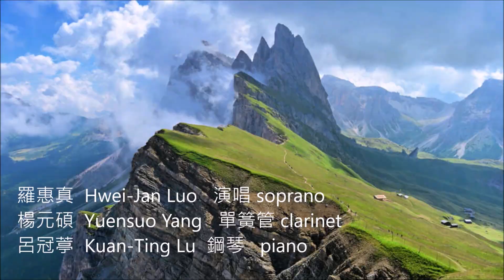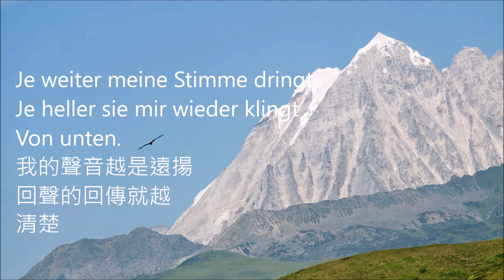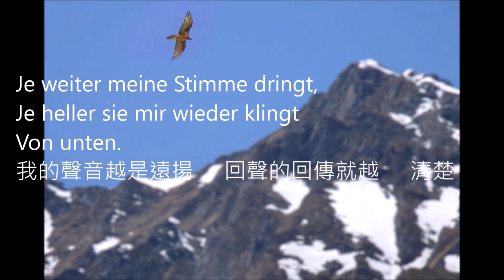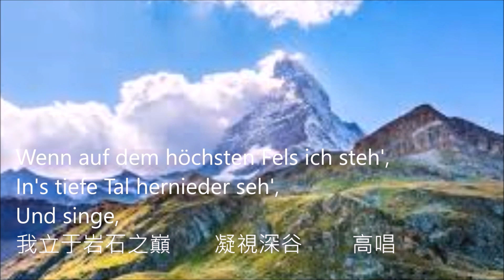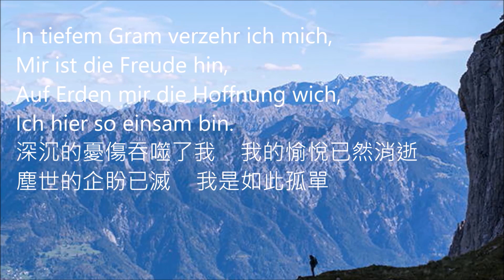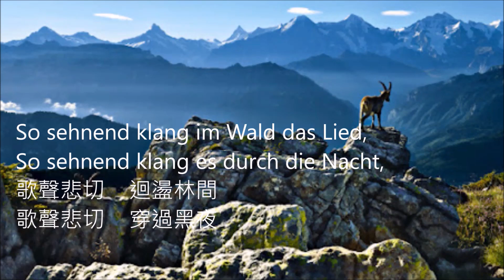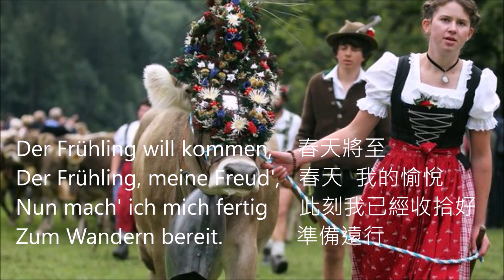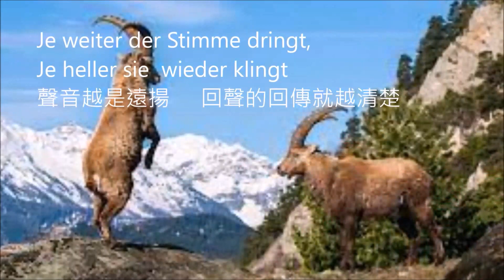F. Schubert 舒伯特 Der Hirt auf dem Felsen 岩石上的牧羊人 羅惠真 演唱 楊元碩 單簧管 呂冠葶 鋼琴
舒伯特在1828年10月完成這部作品，同年11月19日去逝。可以說是他的天鵝之歌。

他晚年因為病痛而不得外出，表面上，歌詞似乎是在頌揚大自然美景，渴念愛人的田園愛情詩。實際上，深刻的看這首歌曲的歌詞，最後一句：「春天來了！我也準備好要遠行！」頗有離苦得樂的寓意。

就如三毛的「日光大道」：上路吧！拋下未乾的被褥，睡芳香的稻草床，陽光為我們烤金色的餅…。

在樂曲風格上：
第一段是用阿爾卑斯山的yodeling 元素。
第二段慢版是Ave Maria
第三段快版是當地的土風舞。

老鷹的嘯音，牧童的哨聲，在第一段中，鋼琴與單簧管劃過空氣，製造廣大的空間。和孩子在一起看卡通「小天使」的經驗，也影響我詮釋這首曲子，圖片上我選開頭的山景，便是小蓮與小豆子牧羊的大斜坡。小蓮爺爺說到老鷹的孤傲堅毅神情，也深深影響我。最後的土風舞，號角響起，相互回應，連羊群都跳起舞來。

第一段歌詞中有很多表達高度的字： höchsten 最高的、hernieder seh'’俯瞰、unten 下面…。述說他的高度，我在影片中，以老鷹的俯瞰來表達。高度夠，看待深深的低谷，內在的回響，深刻的反饋，引起第二段的真誠的憂傷，到極點，天人合一，得到上天的眷顧，而後第三段，欣見春天來了，我也準備好，走向另一段旅程！

這首曲子我在2021年5月開始練習，正當台灣疫情最嚴重，政治疫情更加嚴峻，必須為自己打氣時，日本與美國為台灣送來疫苗，當時我練到快版，春天來了！整個人又充滿希望。

台灣ㄧ直處於艱困中，地位頻頻被打壓，如今在疫情中走出來，欣喜迎接最近的零確診與復甦，各國紛紛聲援，台灣也要面臨更美好的未來。

高度要夠，並且夠真誠！上天必將眷顧。